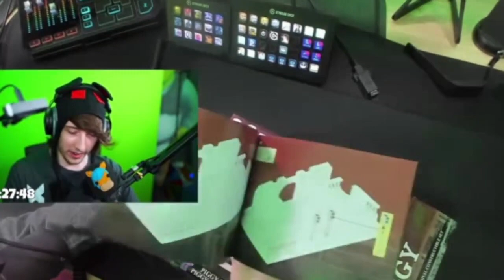KreekCraft Gets Frustrated Building This Piggy Lego Set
KreekCraft Gets Frustrated Building This Piggy Set